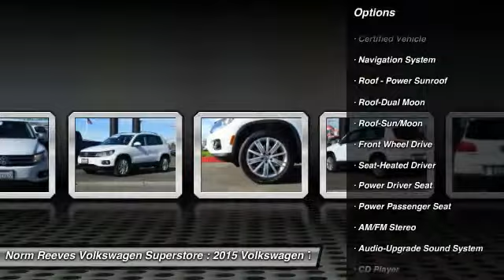2015 Volkswagen Tiguan Irvine, Santa Ana, Costa Mesa, San Juan Capistrano V1702536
CARFAX One-Owner. Clean CARFAX. Certified. Pure White 2015 Volkswagen Tiguan SEL FWD 6-Speed Automatic with Tiptronic 2.0L 4-Cylinder Turbocharged Volkswagen Certified, Passed Quality Inspection, Navigation System.brbrLower miles on this vehicle than the average in California! Recent Arrival! Odometer is 4027 miles below market average! 26/21 Highway/City MPGbrbrWorldAuto Certified Pre-Owned Details:brbr  * Warranty Deductible: $50br  * Limited Warranty: 24 Month/24,000 Mile (whichever comes first) after new car warranty expires or from certified purchase datebr  * Vehicle Historybr  * Roadside Assistancebr  * Transferable Warranty ($150)br  * 112 Point InspectionbrbrbrWith Internet Direct Pricing, all of our pre-owned vehicles are priced using the most current market data available. We compare our pre-owned prices with over 20,000 automotive websites daily to ensure our inventory is value priced for you. Purchasing and caring for your car shouldnt be stressful. At Norm Reeves Volkswagen in Irvine, we make owning a vehicle easy with a collection of helpful services and exclusive customer benefits. Its one of the many reasons why so many drivers choose our dealership when searching for a new vehicle or automotive services. In addition to these benefits, youll also enjoy: Our Price Protection Guarantee A 15-minute purchase option guarantee Finance options from over 20 lenders Internet Direct Pricing And more!brbrReviews:brbr  * Refined ride and handling balance (except R-Line); quiet at speed; premium interior; punchy turbocharged performance. Source: Edmundsbr  * The Tiguan is everything you want in a compact SUV and more. It has smooth curves, a front end with sleek grille, and angled headlights. Just looking at this vehicle you know it can handle just about any terrain you put in its path. Available on R-Line models, you will marvel at the enormous available panoramic sunroof that stretches all the way to the rear passengers. Also, available on the R-Line, you can get the amazing Adaptive Front-lighting System, which can angle headlights up to 15 degrees around corners for better sight. Under the hood is an impressive 200hp, 2.0L, TSI engine, which can be paired with an available 6-speed automatic transmission with Tiptronic as well as the 4MOTION all-wheel drive system. Depending on your mood, it gives you the choice of fully automatic or manual-shifting mode. The roomy interior is refined and comfortable with features like leather seating, heated front seats, and dual-zone climate control, which are available on select models. There is a 40/20/40-split folding rear seat that allows you multiple seating and storage options, and when all are folded, the Tiguan has 56.1 cu. ft. of cargo capacity. A variety of available sound systems exist on select trims, including a Premium option from Fender that has 400 watts and 9-speakers. It also comes with an array of safety features including electronic stability control, anti-lock brakes, and an intelligent crash response system. The Volkswagen Car-Net communication system is available on most trims. It gives you services like roadside assistance, crash notification, and if your vehicle has navigation it offers improved point-of-interest service. Plus, all these features can be administered by an app on your smartphone. Source: The Manufacturer Summary